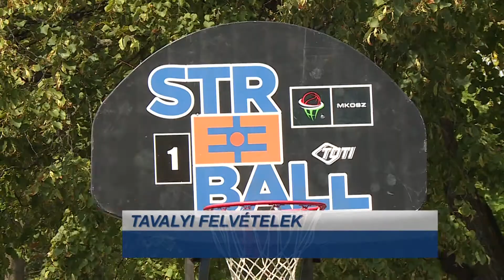Újra várják az utcai kosárlabdázás szerelmeseit Pakson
Újra várják az utcai kosárlabdázás szerelmeseit Pakson. A Streetball Challenge 2020 programsorozat negyedik állomását a Csengey parkolóban rendezik. Az esemény augusztus 29-én szombaton lesz, nevezni a héten csütörtök éjfélig lehet.